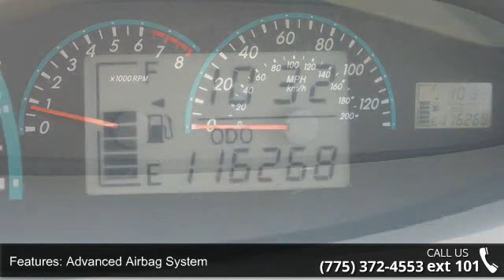2010 TOYOTA YARIS POWER - Pahrump Valley Auto Plaza - Pahru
For Sale in: Pahrump, NV

 Fuel Efficient! 35   Highway MPG and 29   City MPG!   This vehicle has received the following accolades:  * Named a 2010 Best Overall Value by Intellichoice * Intellichoice 2010 Motorist Choice Award Winner * U.S. News reports the Yaris to be a good value due to its excellent fuel economy, eccentric appearance and comprehensive package of safety features    * Vehicle Facts: Toyota Yaris gains the Toyota Star Safety System for 2010 with the addition of standard Vehicle Stability Control and Traction Control to all Yaris models; Yaris is the only vehicle in its segment to offer this combination of safety features as standard equipment * Yaris is the only model line in its segment to offer a full complement of three body styles -- a 5-door liftback, a 3-door liftback and a sedan * Yaris models feature ABS brakes, front seat-mounted side airbags and front and rear curtain side airbags as standard equipment